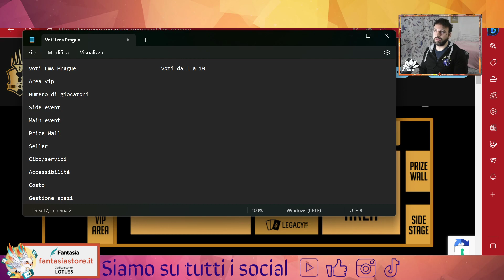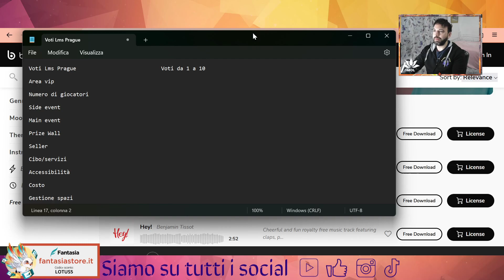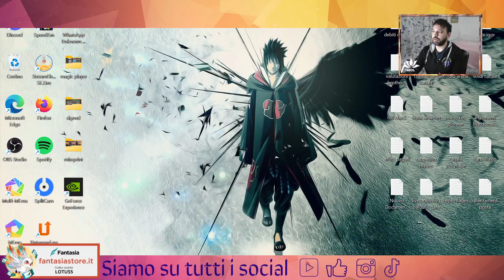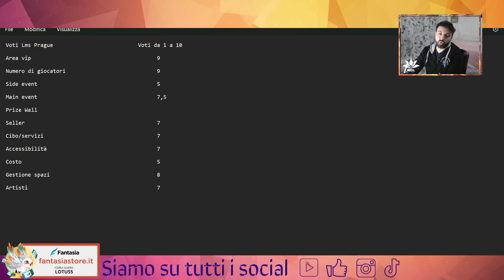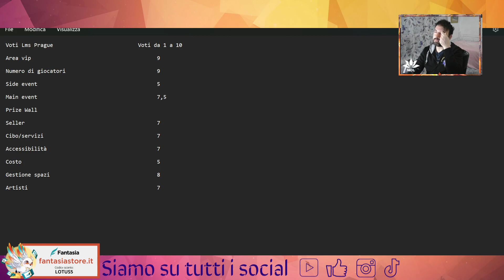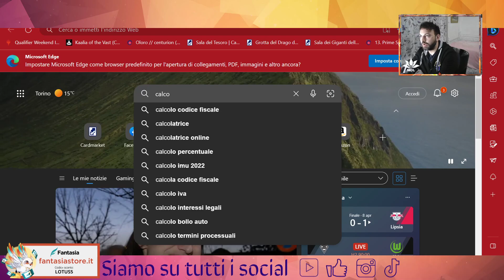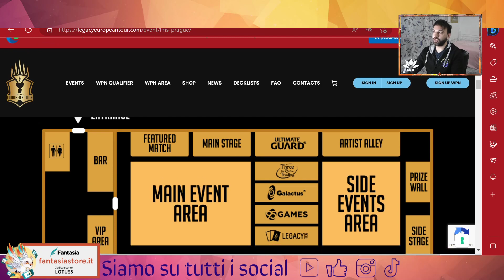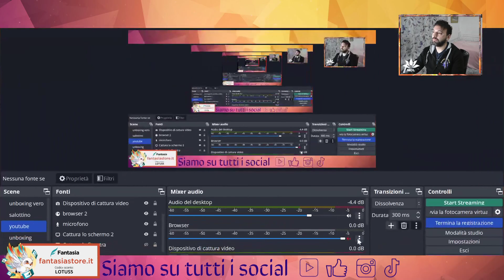💯 💥 Tutta la verità sul Lms di Prague, diamo i voti per ogni categoria, ci saranno sorprese!💯 💥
Buona visione!